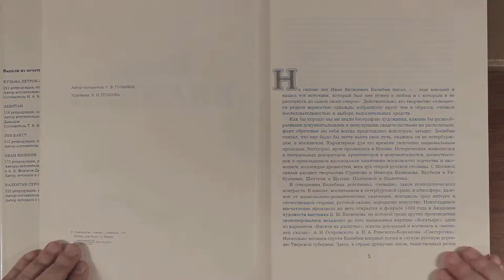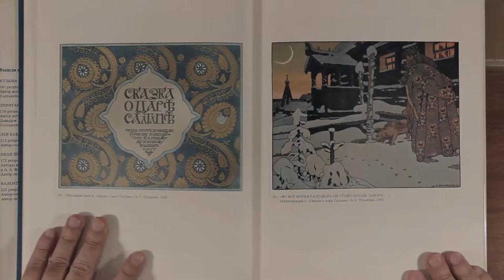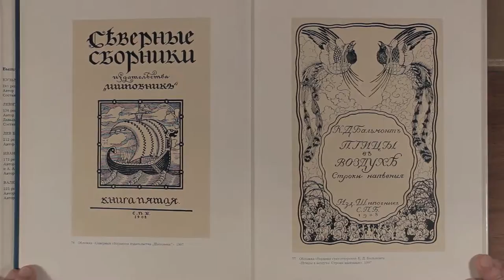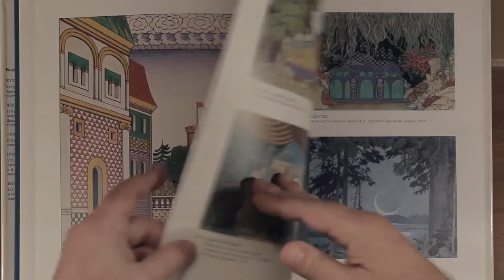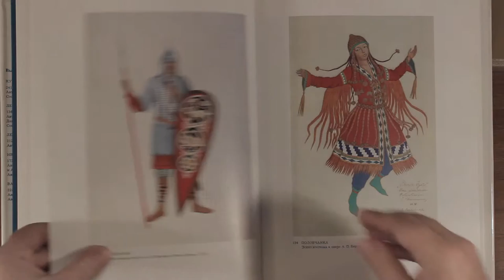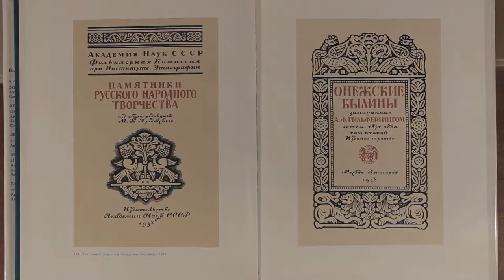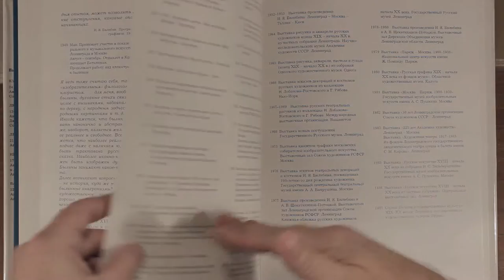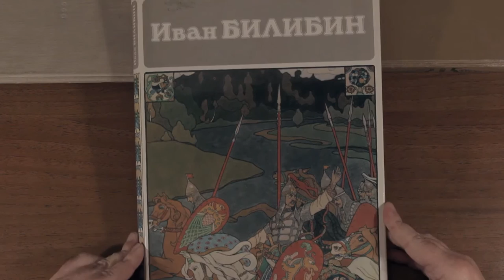Иван Билибин. 1988 г.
Иван Яковлевич Билибин — русский художник, книжный иллюстратор и театральный оформитель, участник объединения «Мир искусства».
Букинистическое издание
Составитель: Сергей Голынец
Издательство: Аврора
1988 г.
Иван Яковлевич Билибин (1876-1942) - выдающийся русский художник, мастер книжной графики и театрально-декорационного искусства. Особенную популярность завоевали его иллюстрации к русским народным сказкам и былинам, к сказкам А. С. Пушкина, воссоздающие красочный мир отечественной старины и фольклора. Используя декоративные приемы древнерусского и народного искусства (вышивки, лубки, иконы), художник создал свой `билибинский` графический стиль. Широкое признание получили и его театральные работы. Оперы Н .А. Римского-Корсакова, А. П .Бородина, М. П. Мусоргского, М.И.Глинки шли в оформлении Билибина на сценах Петербурга и Москвы, Праги и Парижа. Произведения Билибина хранятся в Государственном Русском музее и во Всесоюзном музее А.С.Пушкина в Ленинграде, в Государственном центральном театральном музее имени А. А. Бахрушина в Москве, во многих государственных и частных собраниях Советского Союза и за рубежом. Настоящее издание отражает все стороны творчества художника, включая сравнительно малоизвестную станковую графику. В альбоме помещены 98 цветных и 97 тоновых репродукций (в числе которых воспроизведения документальных фотографий), вступительная статья, отрывки из писем и статей, написанных Билибиным, отзывы о нем современников.
Количество страниц: 228 стр.
Формат издания: 220х290 мм (большой формат)
Тираж: 30000 экз.
Суперобложка
Мелованная бумага